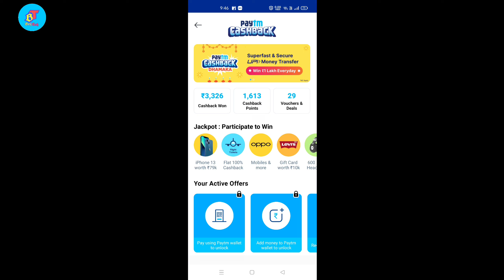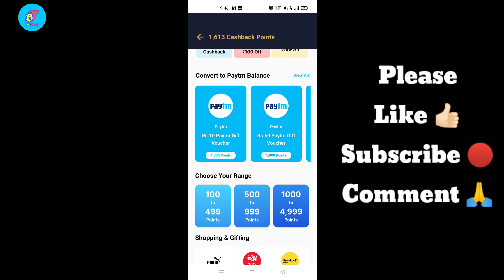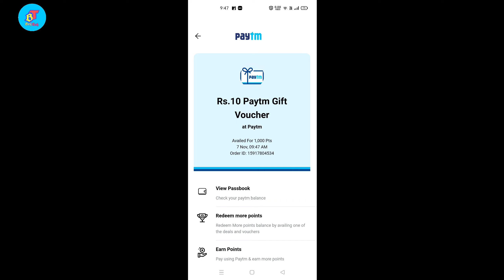paytm cashback points redeem || Paytm First Points Redeem Kaise kare || How to Redeem Paytm Points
About Video
मेरे दोस्तों आज हम इस वीडियो में जानेंगे कि आप अगर पेटीएम चलाते हैं और आपको उस पर कैशबैक मिलता है तो आप उस कैशबैक पॉइंट कैसे रिडीम कर सकते हैं यह आज हम इस वीडियो में पूरा जानेंगे अगर आपको वीडियो अच्छा लगेगा तो वीडियो को लाइक कर दीजिएगा और चैनल को सब्सक्राइब करना मत भूलिए ।

Under 300
Under 700
My Mic
My Editing Earphone

Where To Get Paytm First Point
paytm first point
How to buy Flipkart voucher to Paytm first point